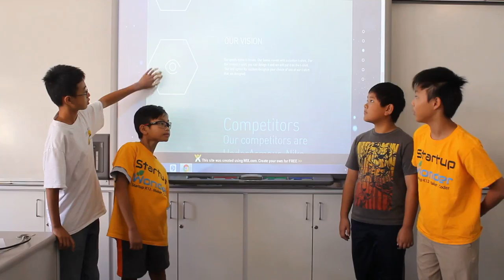Belmont - wk2, July 21 - BoxCo - Startup Wonder Summer Camp